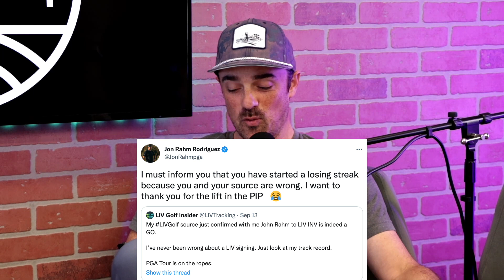Jon Rahm FIRES BACK at LIV Golf Rumors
Just when everyone thought Jon Rahm was heading to LIV Golf, he jumped on Twitter to put those rumors to rest. Now that Rahm has denied these claims, who will be next to join LIV?